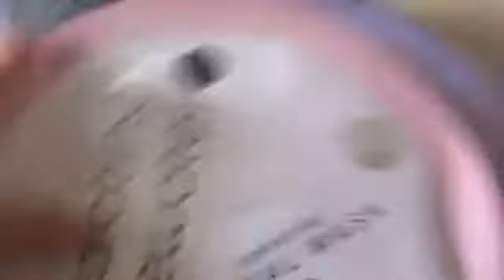Happy Easter!!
Hey y’all! Hope you had a wonderful Easter!